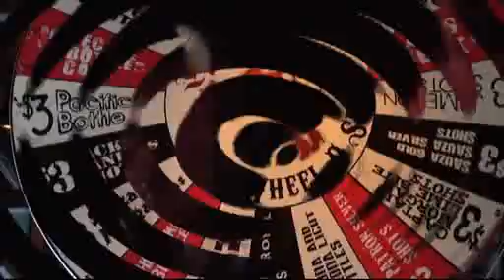MontC6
Here I am doing a piece for the Monte Carlo in Las Vegas.  I had fun making the cupcakes and spinning the wheel of Sin at Diablos.